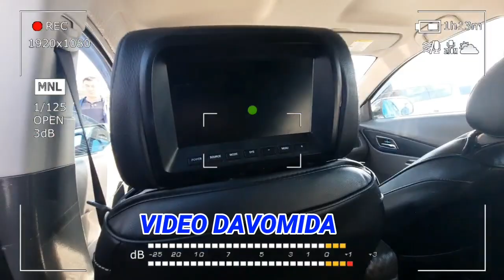26-ЯНВАРЫ КОБАЛТ НАРХЛАРИ ВАРИАНТИГА ХАМ БОР | ДЕНОВ МАШИНА БОЗОРИ 2021 |DENOV MASHINA BOZORI 2021